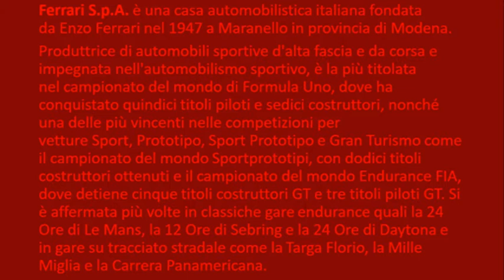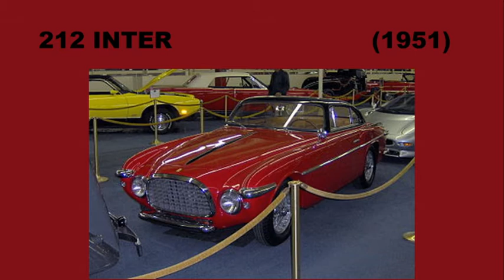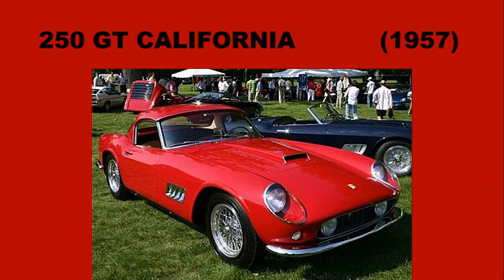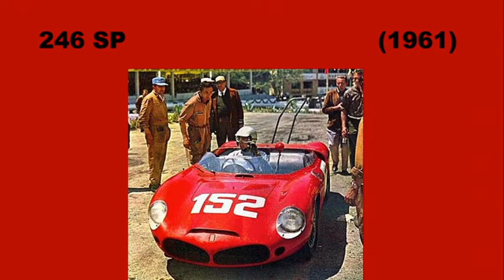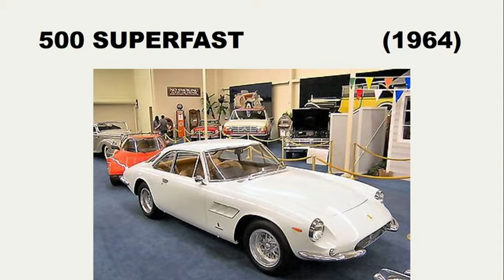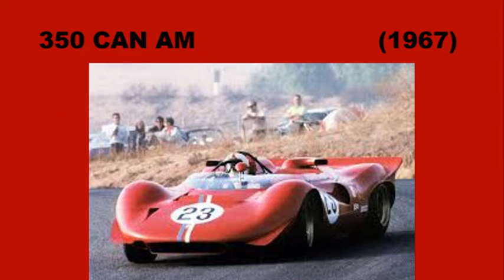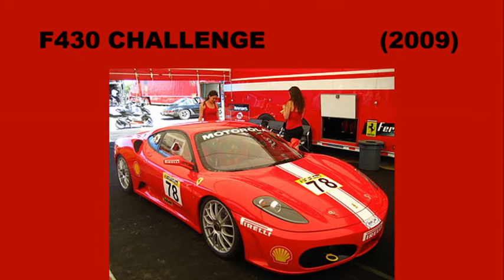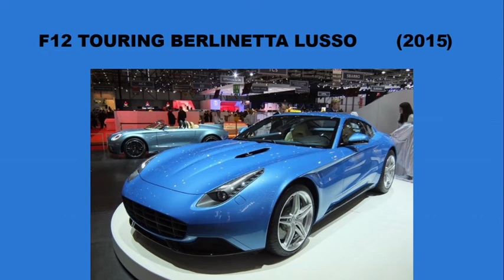FERRARI EVOLUZIONE 1947 2020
Ferrari S.p.A. è una casa automobilistica italiana fondata da Enzo Ferrari nel 1947 a Maranello in provincia di Modena.

Produttrice di automobili sportive d'alta fascia e da corsa e impegnata nell'automobilismo sportivo, è la più titolata nel campionato del mondo di Formula Uno, dove ha conquistato quindici titoli piloti e sedici costruttori, nonché una delle più vincenti nelle competizioni per vetture Sport, Prototipo, Sport Prototipo e Gran Turismo come il campionato del mondo Sportprototipi, con dodici titoli costruttori ottenuti e il campionato del mondo Endurance FIA, dove detiene cinque titoli costruttori GT e tre titoli piloti GT. Si è affermata più volte in classiche gare endurance quali la 24 Ore di Le Mans, la 12 Ore di Sebring e la 24 Ore di Daytona e in gare su tracciato stradale come la Targa Florio, la Mille Miglia e la Carrera Panamericana.

Le sue origini sportive risalgono già al 1929, quando Enzo Ferrari diede origine a Modena alla Scuderia Ferrari, che è tuttora la divisione principale del reparto corse della Ferrari, essendo da sempre impegnata in Formula 1 e avendo corso nel campionato del mondo Sport Prototipi fino al 1973. Il dipartimento Ferrari Corse Clienti invece si occupa del supporto tramite la sezione competizioni GT ai team clienti che corrono nei campionati GT presenti a livello internazionale, il campionato del mondo Endurance FIA innanzitutto e della gestione di Ferrari Challenge, XX Programmes e F1 Clienti.